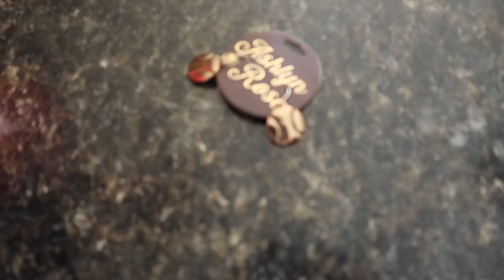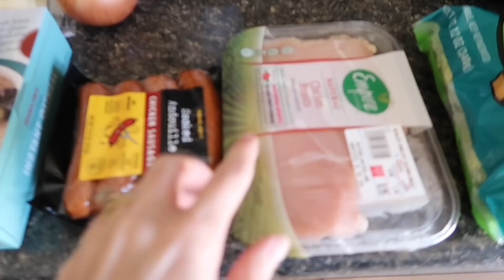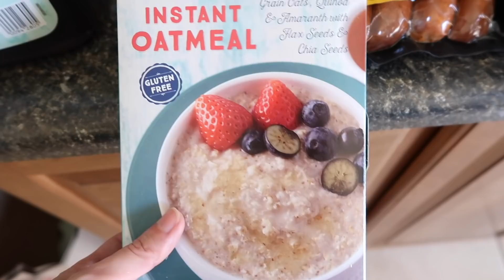Down To The Wire Basketball Games and Season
Mason has an awesome surprise arrive from Baseball Lifestyle 101, we put in some extra work at the with hitting, and Mason has two close basketball games.

16772 W. Bell Rd, Ste 110-115